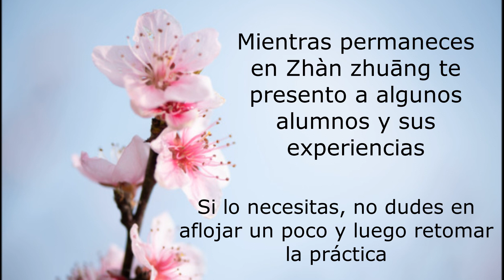Clase completa de Tai Chi Chuan para entrenar en casa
Una clase de Tai Chi Chuan para que puedas entrenar desde tu casa. Salud y vida sana

Si querés formarte como uno de mis alumnos directos, no dejes de contactarte a:

Anibal Tanus
Asociación Kai Men "Hung Sing Kwoon"
Blanco Encalada 2138 - Buenos Aires, Argentina